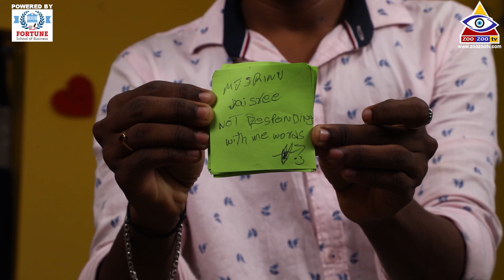Chhota Boss Episode 28 Gyaneshwar Mahesh Patasfaheema PataasPraveen by ZOOZOOTV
Chhota Boss Episode-28
► Host: Gyaneshwar
► Location: ZooZoo Studio
► Production Manager: Chakradhar Reddy.P & Chhota Boss Episode-23
► Host: Gyaneshwar
► Location: ZooZoo Studio
► Production Manager: Chakradhar Reddy.P & Somasekhar Reddy.K
► Camera Man: Kaali, Ganesh Kalluri & Shaganti sujith
► Coordinator: Raju Kumar Thota

► Graphics & Assistant Director: Narsa Reddy
► Editing: Ganesh Kalluri
► Producer: Gundalaa Srinivaas

► Concept & Director: Mahesh Rajaboina

Chhotaboss is New telugu comedy web series 2020 by ZooZooTv. You can enjoy the ultimate fun between our contestants.

Hi viewers: Welcome to zoozootv